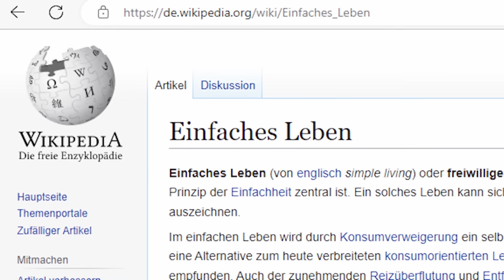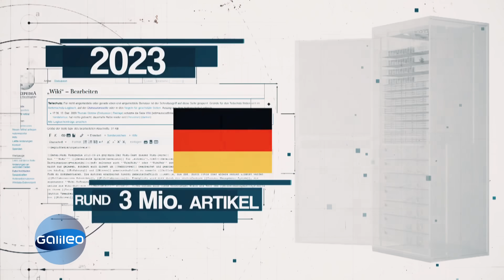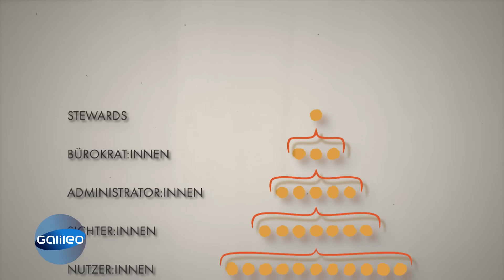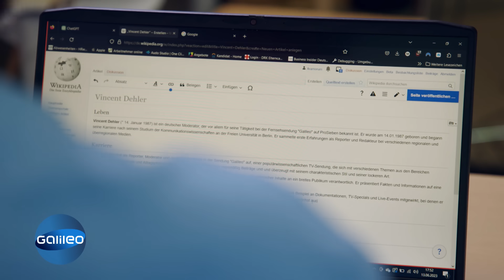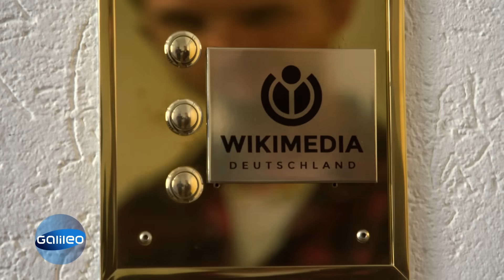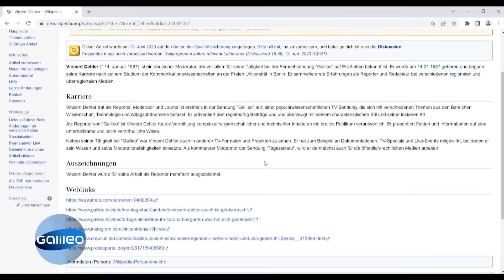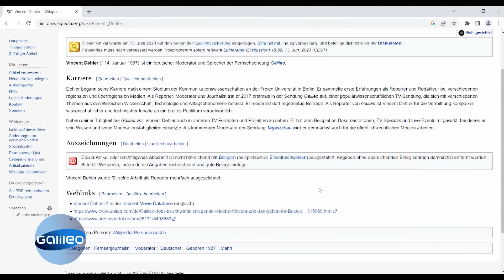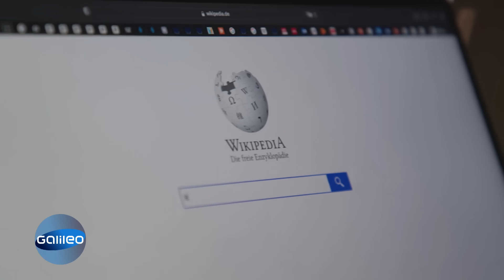Deconstructed Wikipedia: Welche Macht hat das größte Online-Lexikon der Welt?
"Galileo"-Reporter Vincent Dehler begibt ich auf Spurensuche beim stetig wachsenden Wissensgiganten "Wikipedia". Wie verlässlich sind die Informationen, welche Gefahren bringt das freie Editieren von Artikeln mit sich und wie schnell fallen Fake News auf?